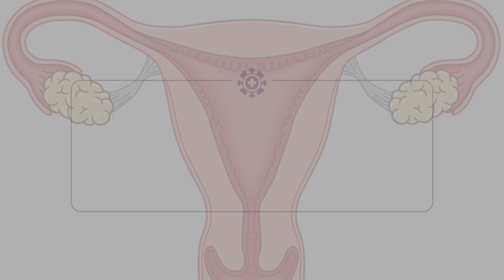Cáncer de Cuello Uterino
Nuestro Dr. Gino Venegas  de la especialidad de Ginecología Oncológica nos explica en el siguiente video sobre las mujeres que tienen riesgo de padecer esta enfermedad  y cómo pueden protegerse de ella.